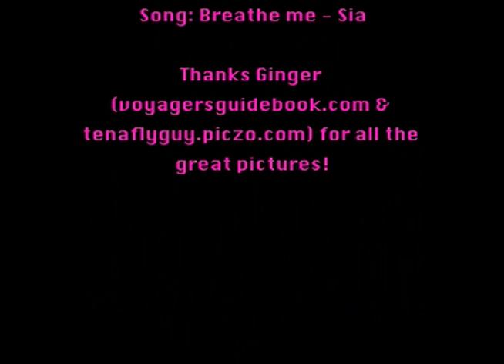Jon-Erik Hexum Tribute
A tribute to Jon-Erik Hexum.

Thank you Ginger (voyagersguidebook) for these pictures!!